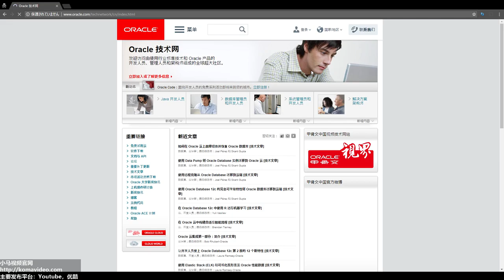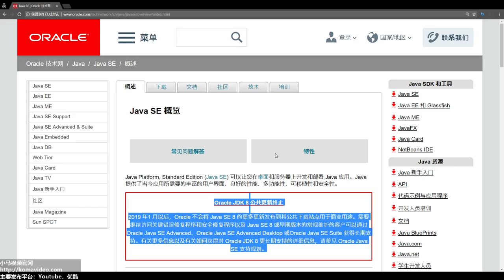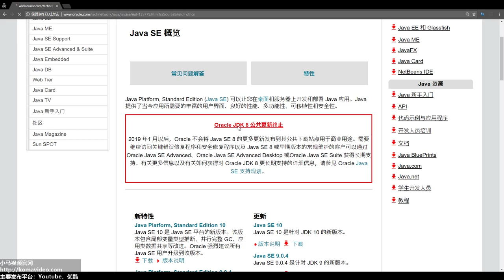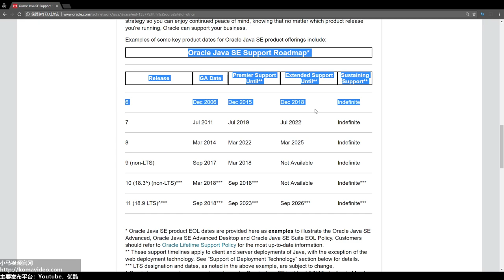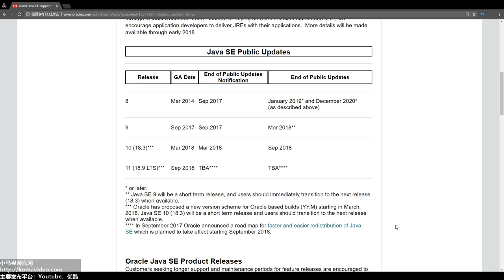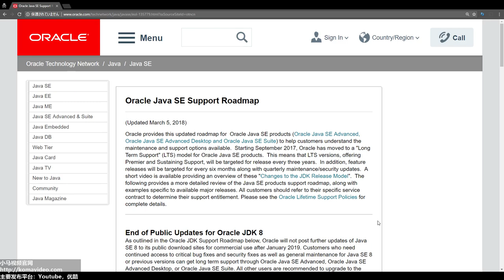Java8还学吗？还有未来吗？